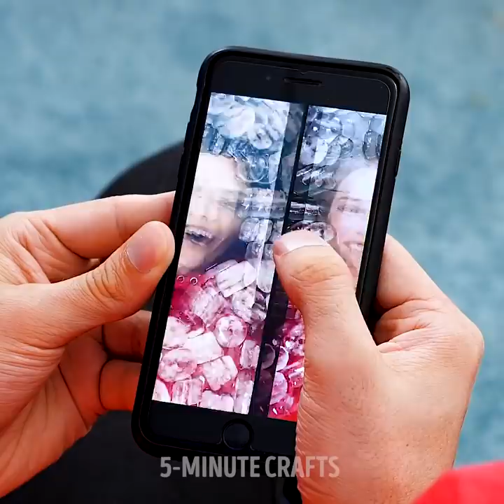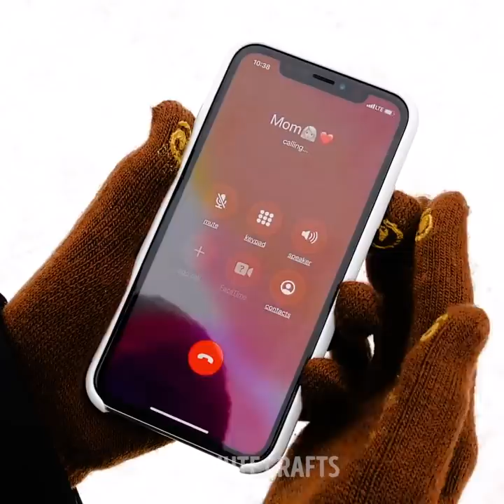40 WINTER HACKS to SURVIVE Cold Days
TIMESTAMPS:

0:02 DIY mittens from an old sweater
0:26 How to make fake snow
1:50 How to keep tea hot
4:17 DIY thermo boots for frosty weather
8:06 DIY heater
10:15 DIY slip resistant shoes